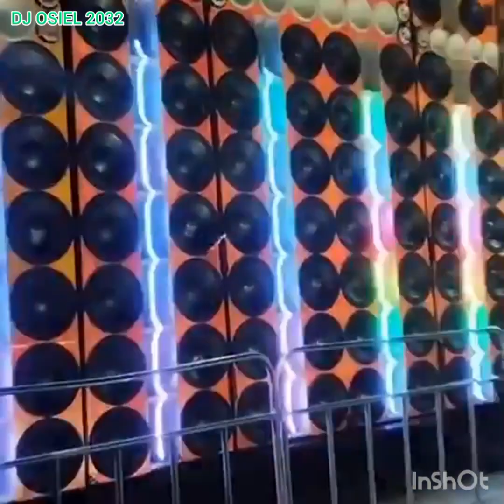F-250 ESTREMECE MEGA TRUCK RÉVEILLON DE FINAL DE ANOS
DJ OSIEL ALVES MILHOMEM 2023